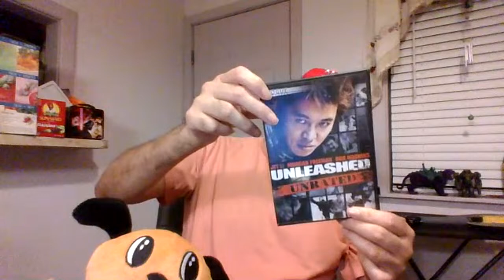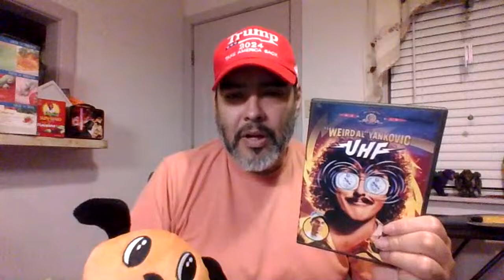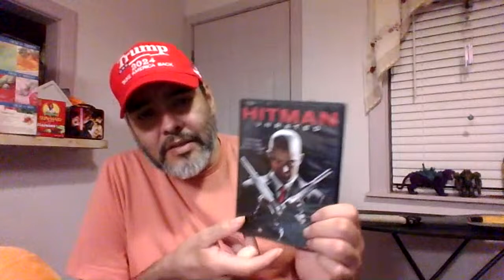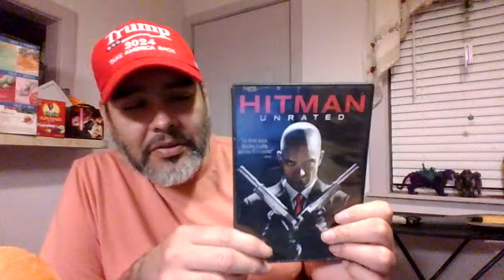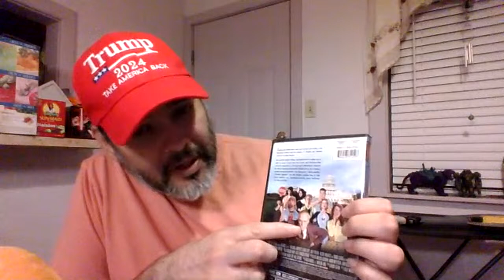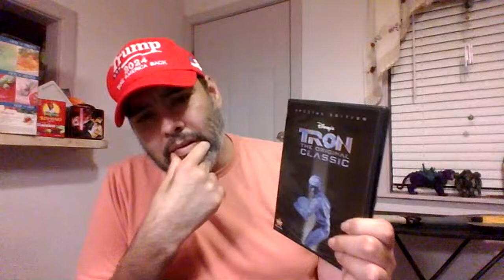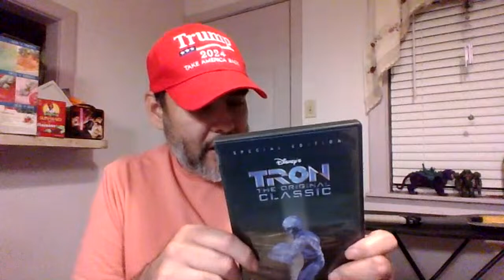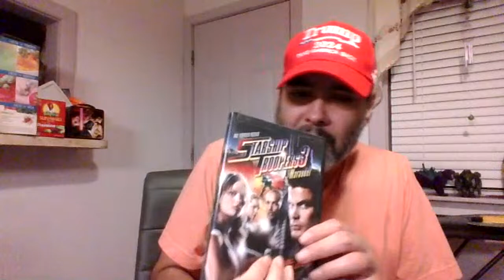Revolution Republicans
We will discuss our revolution to take our country back (in a civil matter)and then talk movies.